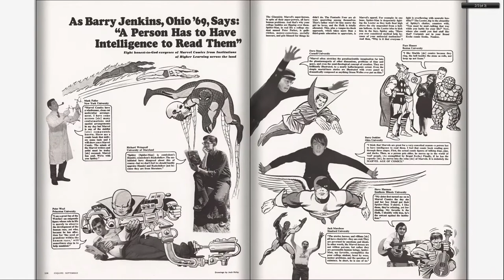196609 Esquire 394 v66n03 - Marvel Comics Article